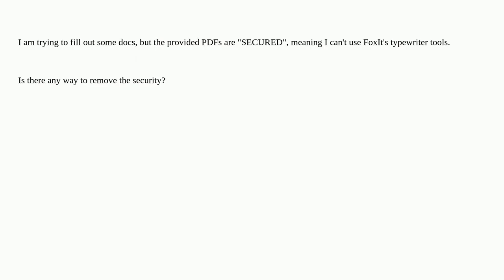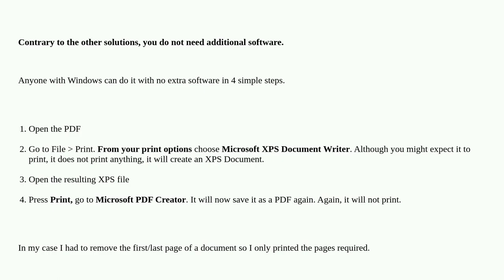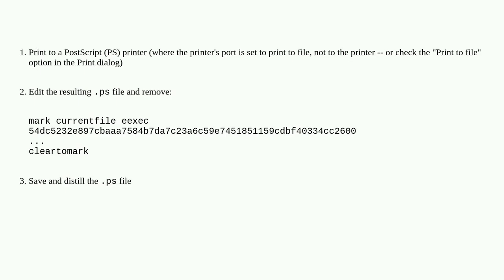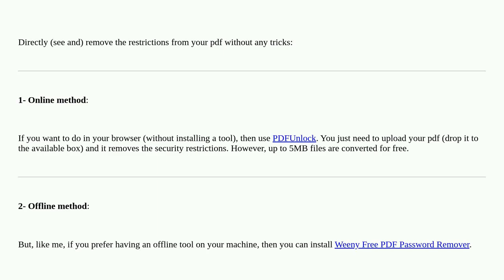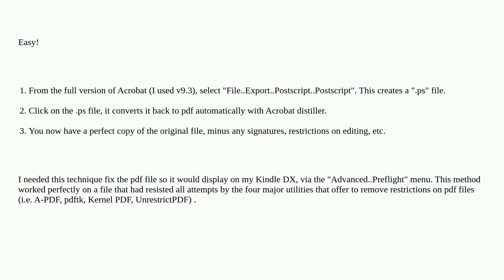How to remove security from a PDF file?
A special thanks goes out to the community

  security pdf